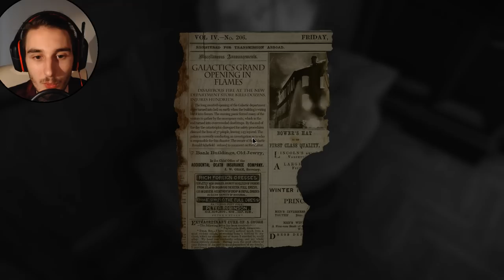DAS BESTE HORRORSPIEL DES JAHRES! | Let's Play Layers of Fear #1 (Deutsch/German) - Horror Game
Layers of Fear - Das wohl beste und krasseste Horrorgame des Jahres, extrem krasse Jumpscares, extrem krasse Atmosphäre..
Let's Play Layers of Fear auf Deutsch/German, von Corrupted - Horror Game

MUSIK IN DIESEM VIDEO:
▶ Neros day at disneyland - From Rotting Fantasylands

Added mich hier! :)
▶Battle.net: Corrupted #2492

▶Bei diesen Channels vorbeischauen!

Corrupted 2015